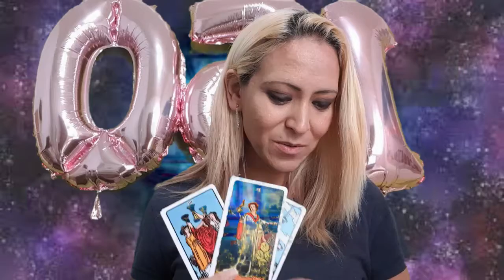Libra - Horóscopos semanales del 16 al 22 de agosto 2021